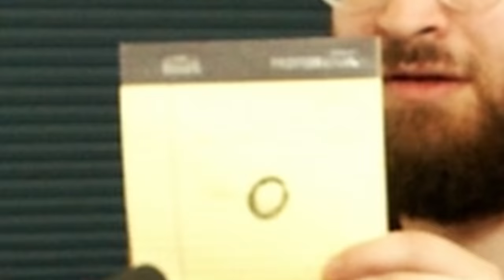Latest Talks Podcast - Ep #17 | Topics: What Is A Business? - Sales Psychology - Business System.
Guest:
Rabbi Issamar Ginzberg - Business Consultant

Hosts:
Moshe Milstein - Designer • Pencil Point